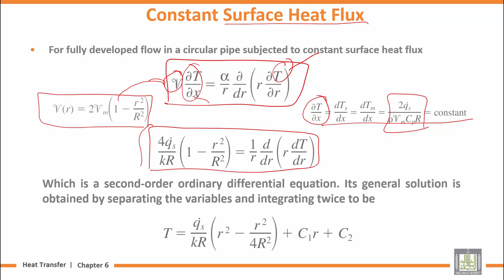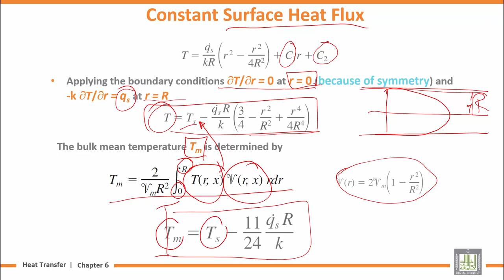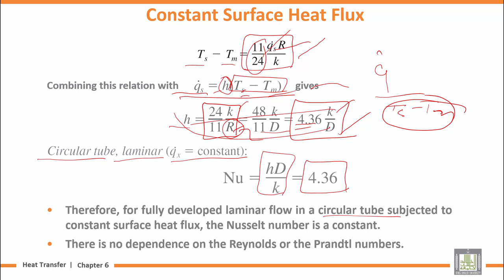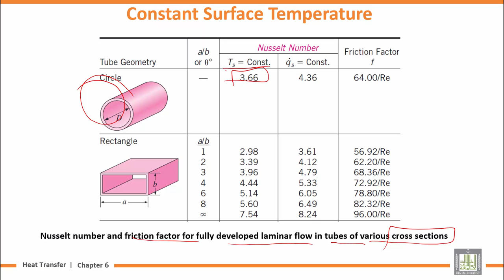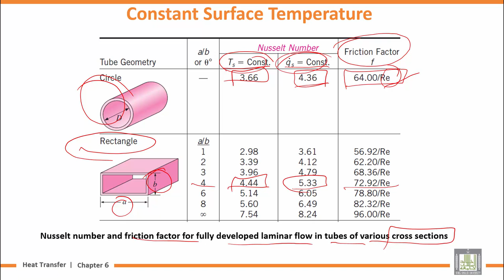Heat Transfer | U6-L10 | Laminar Flow in Tubes - 3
المقررات المفتوحة
Chapter 6 : Internal Forced Convection
Lecture 10 : Laminar Flow in Tubes - 3
Constant Surface Heat Flux
Constant Surface Temperature